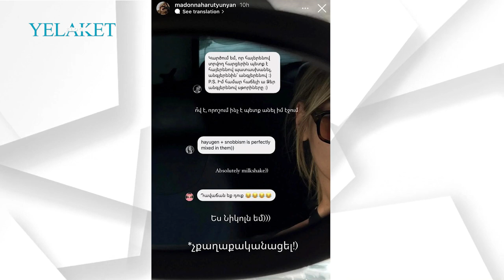«Ես Նիկոլն եմ». Մադոննա Հարությունյան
Մադոննան դերասան Սոս Ջանիբեկյանի նախկին կինն է:Նրանց ամուսնությունը երկար կյանք չի ունեցել, երեխայի ծնունդից հետո Սոսն ու Մադոննան ամուսնալուծվել են: Զույգի խոսքով՝ իրենց հաջողվել է լավ հարաբերություններ պահպանել:

Մանրամասն՝ տեսանյութում